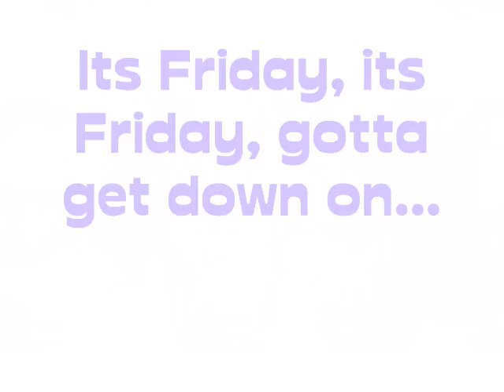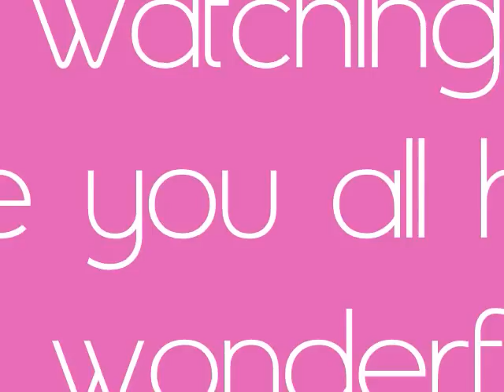♡ Outfits Of The Week : First week of school [[OOTW]]♡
Hey everyone! (:

Yes, I did start school this week. A lot of you start later than me, but I also got out of school by the 20th of May! But I decided it would be fun to show you guys my outfits I wore to school this week! Expect a video on confidence coming up, and stay strong! Love ya'z! xoxo